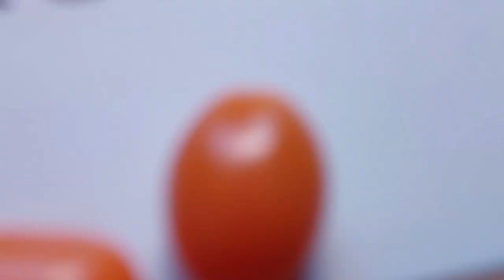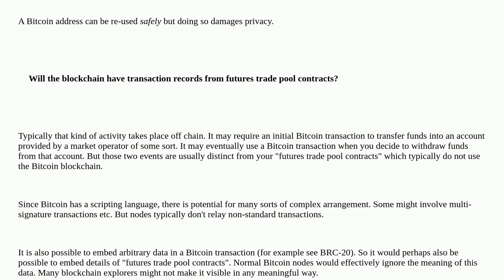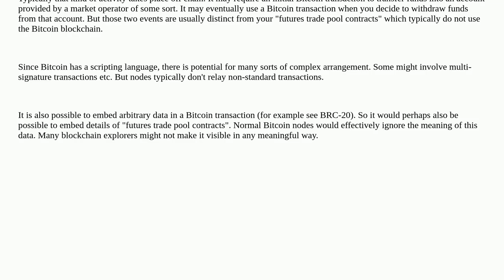Bitcoin: Create account and transfer usdt into the wallet adress. Used block chain to search addr...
Create account and transfer usdt into the wallet adress. Used block chain to search address. Why was the adress used before i created my account?

A special thanks goes out to the community

  blockchain contracts futures address-reuse